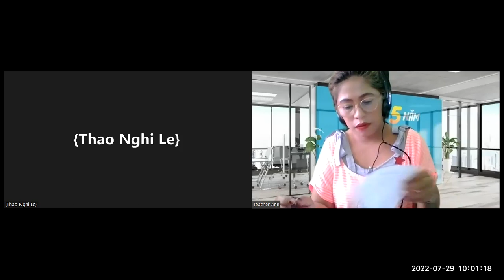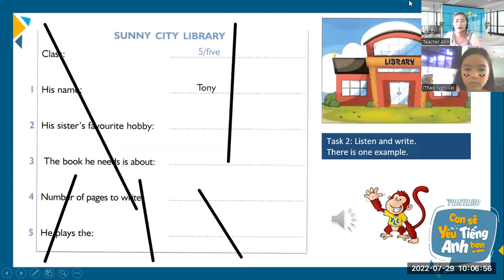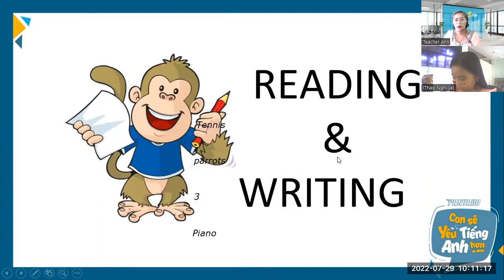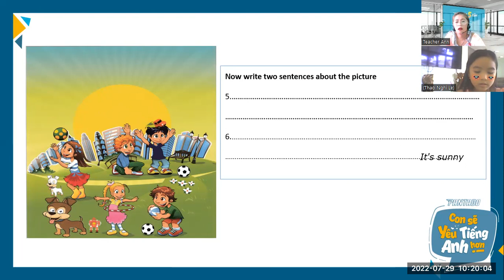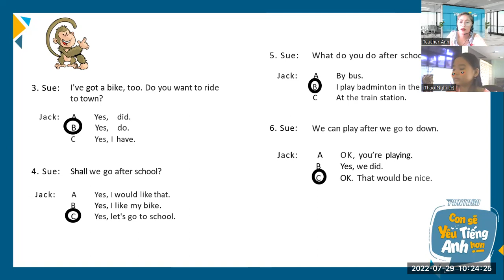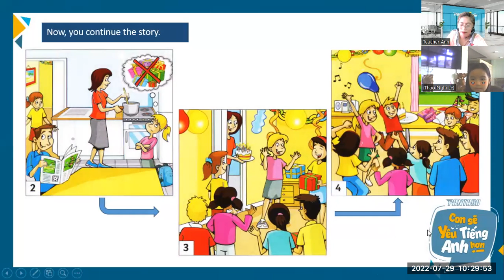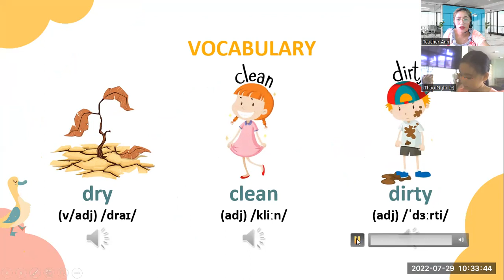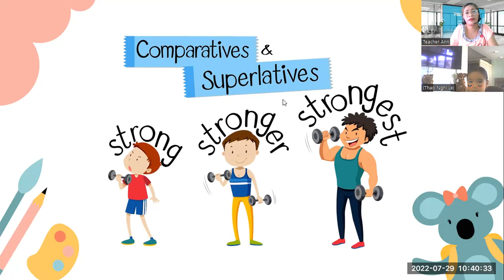NGHI- 7/29/2022-EVALUATION TEST